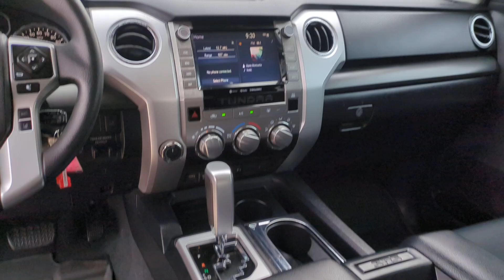2021 Toyota Tundra_4WD SR5 4WD San Antonio, Houston, Austin, Dallas, Universal City TX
Pre-Owned 2021 Toyota Tundra_4WD SR5   4WD available at Gunn Chevrolet located in 12602 IH 35 North, San Antonio, TX, 78233.
Stock#: C250426A - VIN#: 5TFDY5F19MX995611

Servicing the San Antonio, Houston, Austin, Dallas, Universal City area.

Get a feel for the  2021  Toyota Tundra.  This hardworking Tundra offers impressive towing and hauling capability, a smooth, comfortable ride, desirable standard safety and infotainment features, and competitive fuel-efficiency. Prepare to fall in love!
 These are just some of the great options this vehicle comes with: Intelligent Auto on/off High Beams, Pre-Collision System, Lane Departure Warning, Four Wheel Drive, Heated Mirrors, Fog Lamps, Adaptive Cruise Control, Back-Up Camera, Keyless Start, Bluetooth® Connection. Strength blends beautifully with comfort in this well-appointed Tundra. See for yourself when you take it out for a test drive. Our professional staff looks forward to giving you excellent service!